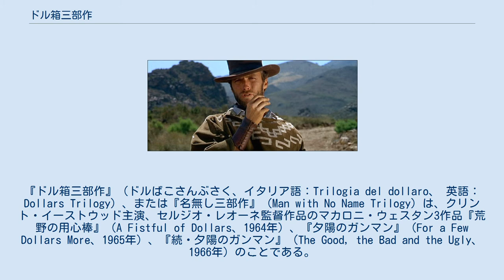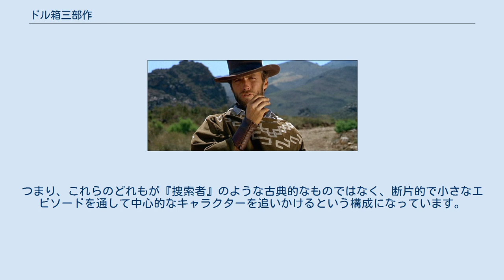ドル箱三部作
セルジオ・レオーネの監督映画
クリント・イーストウッド
『ドル箱三部作』（ドルばこさんぶさく、イタリア語：Trilogia del dollaro、 英語：Dollars Trilogy）、または『名無し三部作』（Man with No Name Trilogy）は、クリント・イーストウッド主演、セルジオ・レオーネ監督作品のマカロニ・ウェスタン3作品『荒野の用心棒』（A Fistful of Dollars、1964年）、『夕陽のガンマン』（For a Few Dollars More、1965年）、『続・夕陽のガンマン』（The Good, the Bad and the Ugly、1966年）のことである。
「ドル箱」は、これらの作品が多額の興行収益を挙げたということではなく、最初の2作のタイトルに「ドル」（Dollar）が入っていることによる。
 これら三部作はマカロニ・ウェスタンのジャンルを確立し、後に続く作品の原型となった。
また、三作品は西部劇映画の中でも常に上位に位置する高評価を与えられている。
 『荒野の用心棒』は三船敏郎主演の『用心棒』（1961年）を非公式にリメイクした作品であり、そのため、東宝から「無許可によるリメイク」として訴訟を起こされている。
また、レオーネが意図していたわけではなかったが、この三作品はシリーズであるとされ、主人公は「名無しの男」（3作品で同じ服を着、性格も似ている）と呼ばれるようになった。
 「名無しの男」という呼び方は三部作として公開するためにアメリカの配給会社によって付けられた。
三作品でイーストウッドはそれぞれ違うニックネームを付けられている。
『続・夕陽のガンマン』は前2作より過去の物語であると考えられている。
理由としてこの映画の中で主人公は前2作で着ていた服を手に入れること、南北戦争（1861年-1865年）が行われている上、『夕陽のガンマン』のリー・ヴァン・クリーフが落ちぶれた元南軍兵士であること、『荒野の用心棒』の墓地のシーンに1873年と刻まれた墓石があるということなどが挙げられる。
 4人の俳優が三部作に別の役で二度出演している。
リー・ヴァン・クリーフ、ジャン・マリア・ヴォロンテ、ルイジ・ピスティリ、ヨゼフ・エッガーの4人である。
また、イーストウッドを除いて三部作全てに出演しているのはマリオ・ブレガ、アルド・サンブレル、ベニート・ステファネリィ、ロレンツォ・ロブレドである。
音楽は三作全てエンニオ・モリコーネが担当しており、『荒野の用心棒』の際は「ダン・サヴィオ」という名前で参加した。
 私は、レオーネの映画のスタイルがハリウッドの西部劇へのアプローチを変えたと思っています。
これらは暴力と射撃の面を命よりも少しだけ大きな割合で描き、素晴らしい音楽と新しいスコアを持っていました。
これらは、他の西部劇では使われておらず、そのスタイルは違っていました。
つまり、これらのどれもが『捜索者』のような古典的なものではなく、断片的で小さなエピソードを通して中心的なキャラクターを追いかけるという構成になっています。